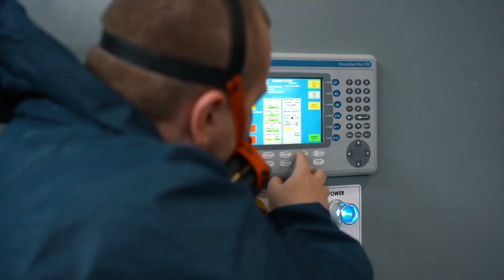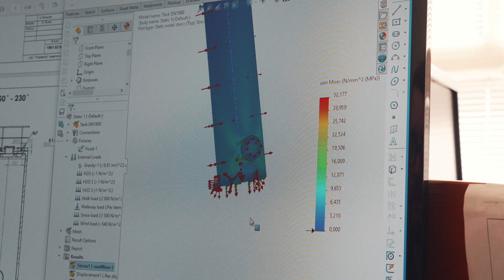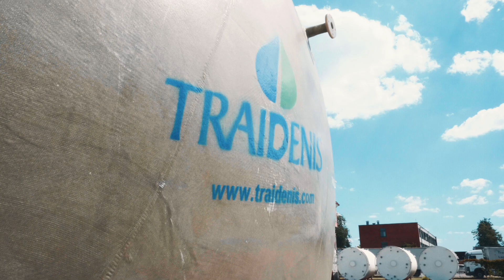Traidenis - GRP tanks and custom production services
The range of our products is certainly much wider than wastewater treatment equipment. Traidenis UAB has been upholding traditions in tank manufacturing for more than 20 years. The company has been operating for 30 years, and we have been manufacturing tanks for over 20 years. The tanks manufactured by Traidenis UAB can be used in agriculture, energy, oil refining, and food processing industries, as well as in wastewater and waste management facilities.For nearly two decades, we have been using various production methods with different chemical resistances to manufacture fibreglass tanks. Therefore, our product range is much broader than just wastewater treatment systems. The tanks offered by Traidenis UAB are manufactured using the GRP composite, depending on market demand, and can be used in agriculture, energy, oil refining, and food processing industries, as well as in wastewater and waste management facilities. Moreover, they can be used in the food industry for storing drinking water or for other purposes. Traidenis UAB is capable of manufacturing equipment to meet customer needs, even if it requires specific resin types.
Does Traidenis UAB produce tanks according to custom orders?Definitely! Our company is able to manufacture both standard and custom products. One of our advantages is that we have engineers and software that is capable of calculating the strength, mechanical, and chemical properties of our tanks. Each customer comes to us with a different vision for their composite tank, thus, we design and manufacture the product according to their specific needs. Another advantage of Traidenis UAB in the European Union is our proprietary standards system.
In which countries are Traidenis UAB tanks used?Traidenis UAB tanks are primarily used within the European Union, as it is our main market, however, we also export products to Hong Kong, China, North Africa, and other regions around the world. Traidenis UAB has ceased all collaboration with aggressor countries and has not sold its products in this market since 2022.
Why do customers choose Traidenis UAB tanks?Traidenis UAB products are innovative, as we manufacture not only single-layered but also double-layered tank walls with an air gap, insulation, external waterproofing, and a broad range of chemical resistance options. The clients choose Traidenis UAB because we tailor our calculations, design, and final product to meet their specific needs. There are fewer than 10 companies like Traidenis UAB in the European Union. The tank is a unique and widely used industrial product that is quickly produced and comes with a durability guarantee.

How do Traidenis UAB products stand out from the competition?Traidenis UAB products are known for their durability, reliability, resistance to oil and chemicals, and strong mechanical properties. Fibreglass products, whether horizontal, above-ground, or underground, have excellent mechanical characteristics – the wall thickness, compared to other products, is relatively thin yet mechanically strong. The main distinguishing feature is that the composite is a reliable material. It has been used for over 50 years in space exploration, aviation, maritime industries, tank manufacturing, and the chemical sector. Resin manufacturers claim that, if the material is properly manufactured, treated, and maintained, its lifespan can reach up to 100 years or more. It is a reliable, high-quality product made from premium raw materials.